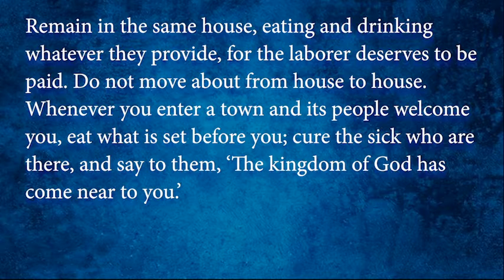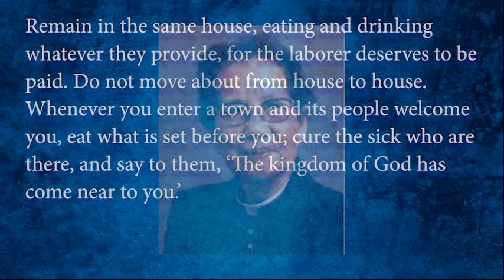The Calendar of Saints: January 24 - Ordination of Florence Li Tim-Oi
JANUARY 24 - Florence Li Tim-Oi